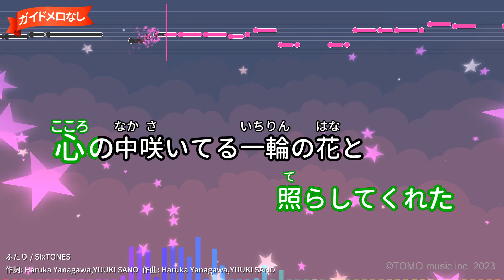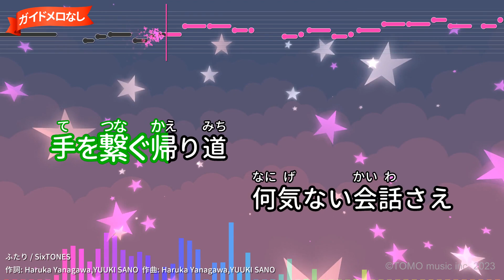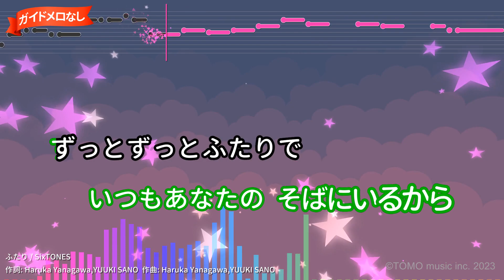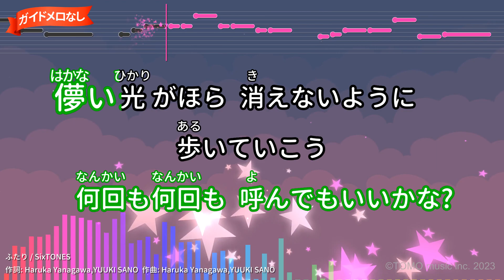【ガイドなし】ふたり/SixTONES【カラオケ】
日本テレビ シンドラ枠ドラマ『束の間の一花』主題歌(2022年)
作詞：Haruka Yanagawa,YUUKI SANO/作曲：Haruka Yanagawa,YUUKI SANO
2022年11月02日リリース